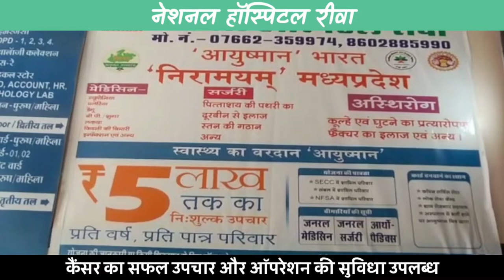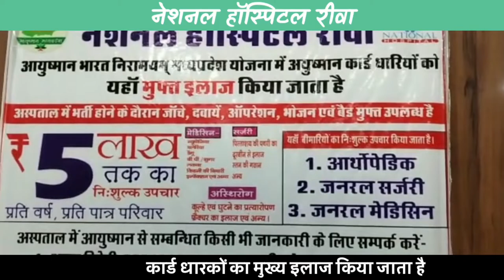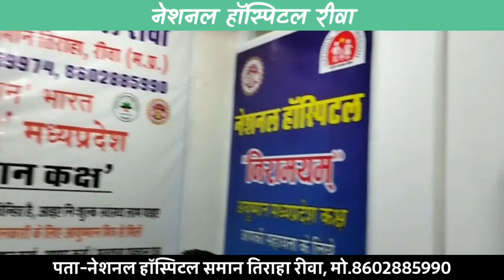🔻रीवा- डभौरा के नरहई तलाव में संदिग्ध परिस्थिति में वृद्ध की मौत..!